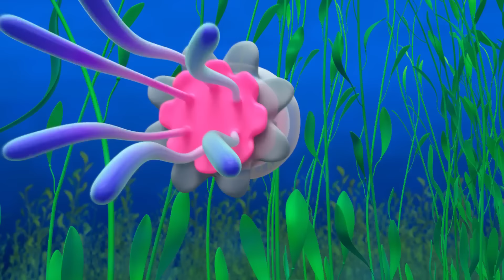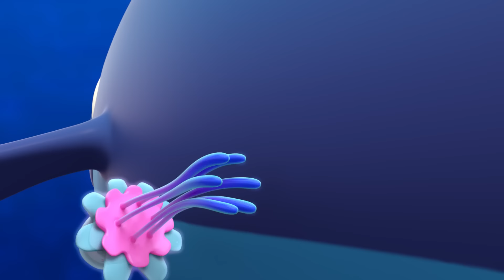Fuegos Artificiales | Blippi Wonders | Caricaturas para niños | Dibujos Animados Educativos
Penny la rehilete lleva a Blippi y a Tabbs cielo nocturno y les explica todo sobre cómo los fuegos artificiales obtienen sus hermosos colores, así como también la importancia de la seguridad con los fuegos artificiales. Recuerda: "Mantente a salvo y dales espacio."

🎬Episodios de este video🎬:
00:00 Fuegos Artificiales
03:47 Pingüinos
07:20 Cereal remojado
10:59 Hibernación de osos
14:41 Borrador
18:24 Concurso de sustos
22:06 Bigotes
25:39 Moscas
28:36 Castillo de arena
31:27 Estornudo
34:18 Montaña
37:12 Frutas y vegetales
40:16 Océano
43:16 Camión de basura
46:09 Elefantes
49:51 Telaraña
52:46 La canción de Halloween
56:21 Los colores del arcoiris
59:15 Búsqueda del tesoro navideña.
1:02:59 Cepillo de dientes